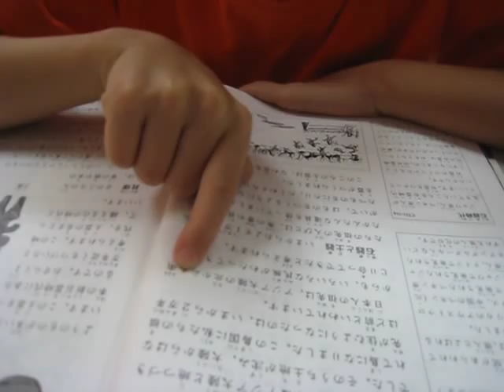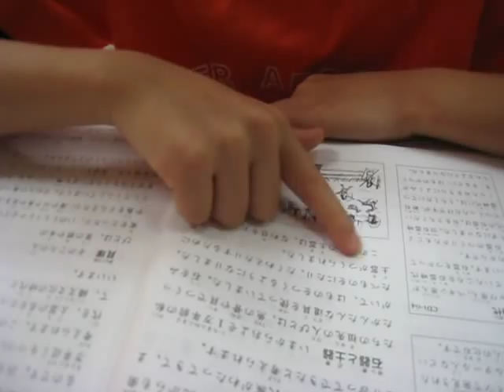日文讀經三（四）部驟：聆聽，朗讀，背誦，（默寫）--哥哥篇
用王財貴讀經教育的方法學習國際語言，可以放諸四海皆準。尚明先是聆聽，到朗讀，到背誦。善用記憶力的黃金時期，學習效果很好，過桯卻可以很輕鬆。所以，要把握教育的時機。 — 在后謙幼兒雙語讀經學園